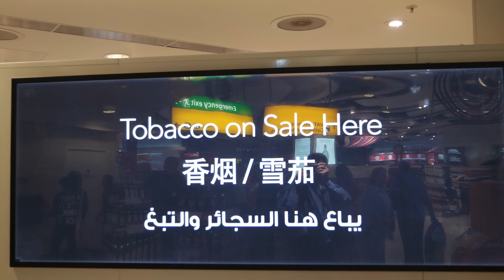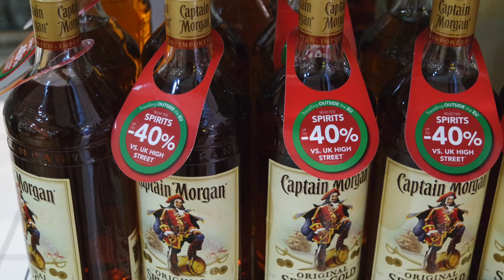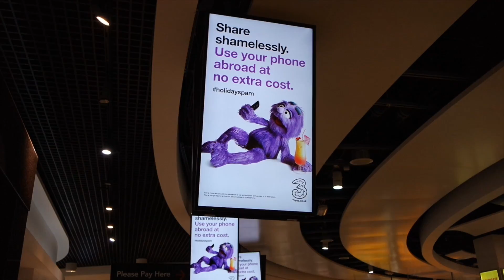Heathrow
This video is about Heathrow